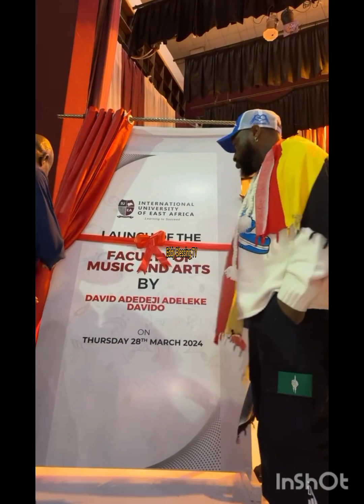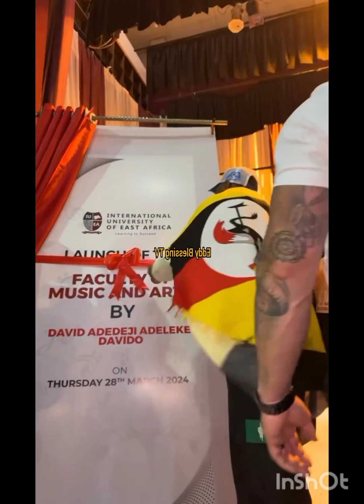EPIC REACTIONS FROM DAVIDO& CHIOMA AS HE ALMOST SENT A LADY FOR TRYING TO TOUCH HIS GBOLA PR£€K